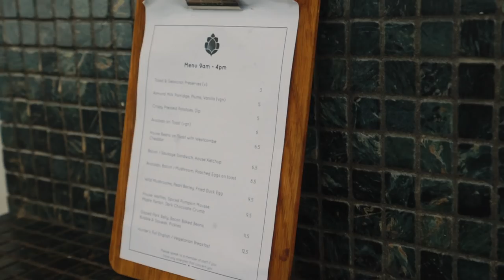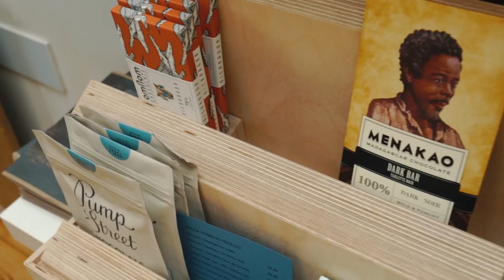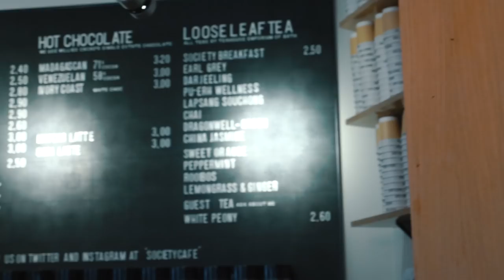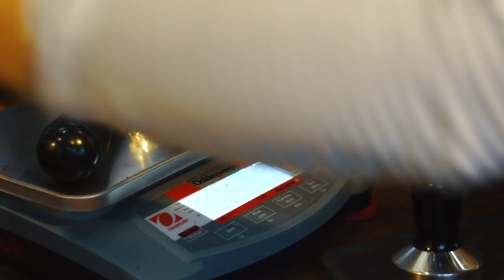THE BEST COFFEE SHOPS IN BATH, SOMERSET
Bath Coffee Shop Tour finding the best cafes and coffee shops in Bath, Somerset, England. From cafes in Bath to speciality coffee shops. Come along to find out what these places are like. England Coffee Shops

Thanks to YHA Hostels for partnering with us on this video
YHA Accomodation:

Thanks to Charlie for helping to film,
head over and tell her you came from me:

MY GEAR:
• MAIN CAMERA
• MAIN LENS
• Sony 24-240 FE
• Sony 50mm 1.8 FE
• Joby GorillaPod
• My SD Card
• My Backpack
• iPhone 7+
• Wired Earpods

ALL OF MY GEAR: